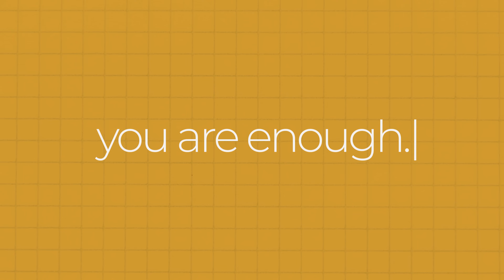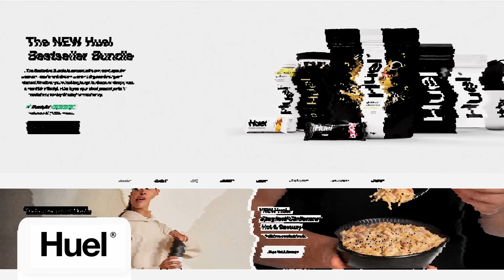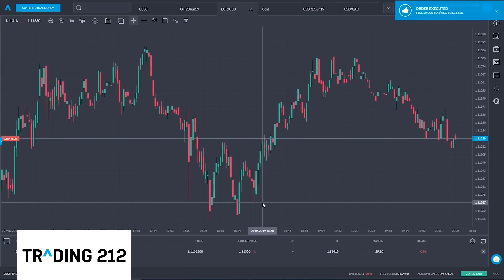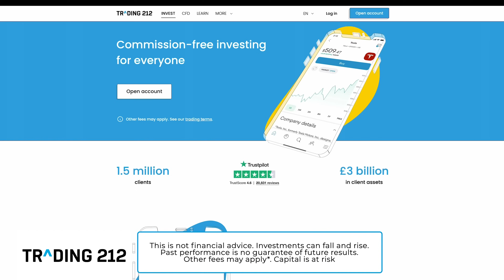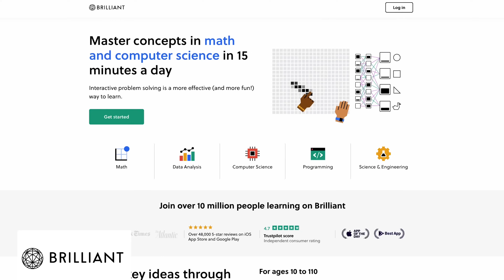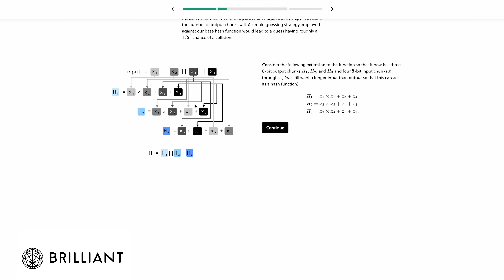The Perfection Trap: Why Perfectionism Is Your Enemy - World Expert Professor Thomas Curran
Most of us know perfectionism as the relentless pursuit of flawlessness, our fatal flaw of having a constant need to meet impossibly high standards. It's a trait that many of us strive for, believing that it will lead to success and happiness. But what if I told you that this concept of perfectionism as we know it isn’t the full picture? And the badge of honour we think perfectionists wear is one big misconception. Today I’m joined by Professor Thomas Curran, an Assistant Professor in the Department of Psychological and Behavioural Science at the London School of Economics. With over a decade of experience, Professor Curran is a world leading expert on perfectionism. He's written for the Harvard Business Review, New Scientist, The Guardian, Telegraph and Wall Street Journal. In 2018, he gave a TEDMED talk which has over 3 million views and earlier this month he published his book The Perfection Trap: The Power of Good Enough in a world that always wants more’. In the conversation we talk about the paradoxical effects of perfectionism, how our perfectionistic traits stem from a cultural obsession rather than a personal flaw and shows what we can do as individuals to resist the modern-day pressure to be perfect - and how we can create a culture that celebrates the joys of imperfection.

00:00 Intro
01:27 What is the definition of perfectionism?
04:07 How do you measure perfectionism?
05:39 Why is perfectionism bad?
10:21 Is perfectionism genetic, cultural or gendered?
20:28 If their data around childhood and perfectionism?
21:58 Healthy striving vs perfectionism
28:02 Your experience and strategies
36:42 The multidimensional model of perfectionism
42:52 Perfectionism and narcissism
45:08 How does perfectionism contribute to lower productivity?
50:02 Self sabotage
53:00 Action points to get over perfectionism
01:11:06 What’s your take on social media?
01:17:23 Why don’t you believe in the growth mindset?
01:22:24 The tyranny of should
01:27:28 Your take on goals
01:32:01 Helpful ways to break through procrastination
01:35:08 Parting thoughts

📕 The Perfection Trap: Embracing The Power Of Good Enough